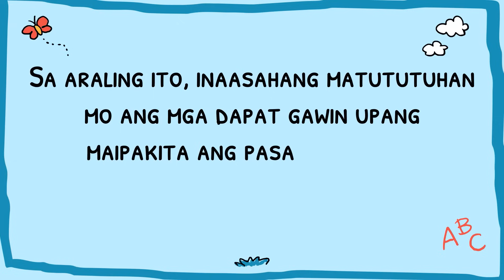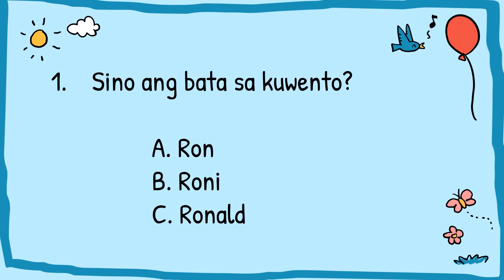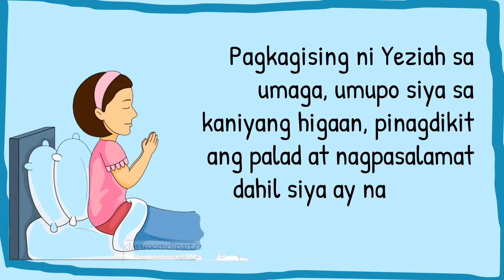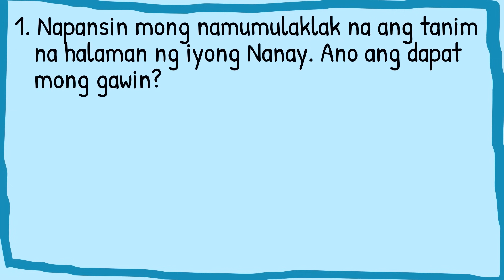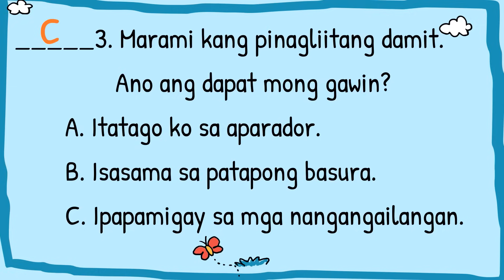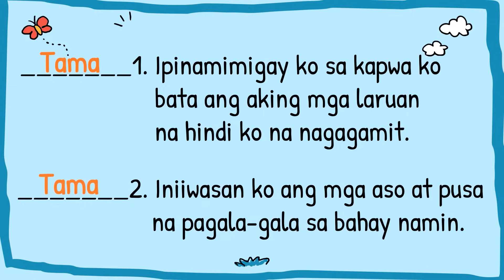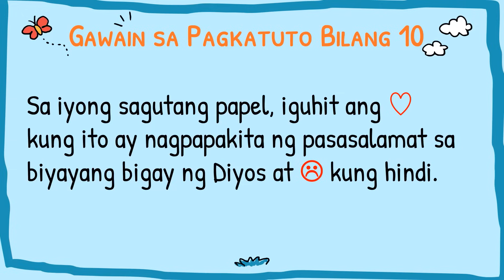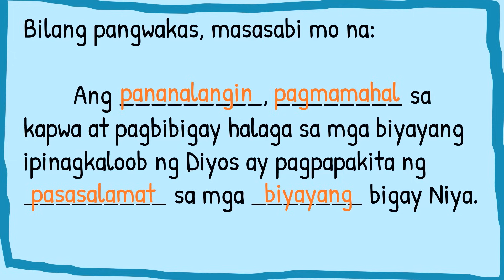ESP 2 Q4 W1-3 PAGPAPAKITA NG PASASALAMAT SA MGA BIYAYANG BIGAY NG DIYOS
PIVOT 4A LEARNERS MATERIAL 4TH QUARTER
GRADE 2 EDUKASYON SA PAGPAPAKATAO QUARTER 4 WEEKS 1-3 with Answer key
Pagpapakita ng Pasasalamat sa mga Biyayang Bigay ng Diyos